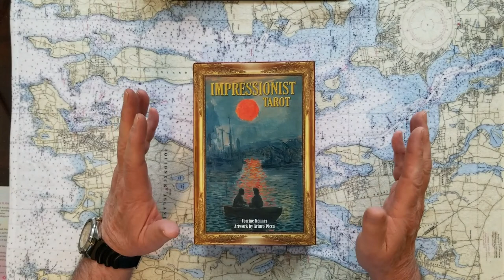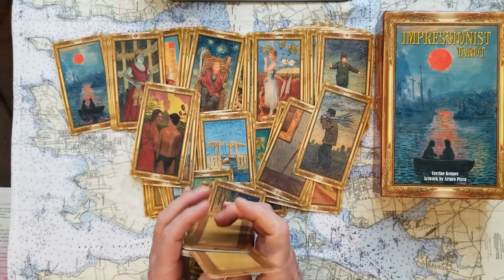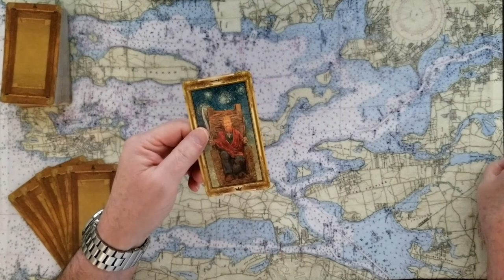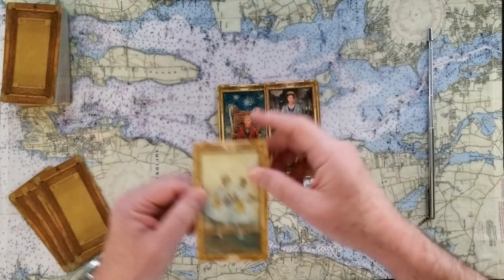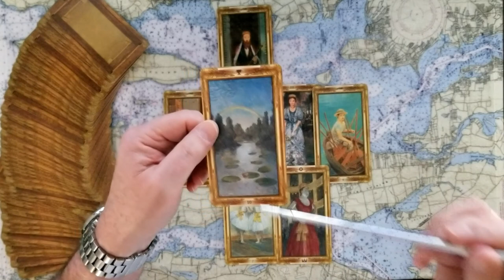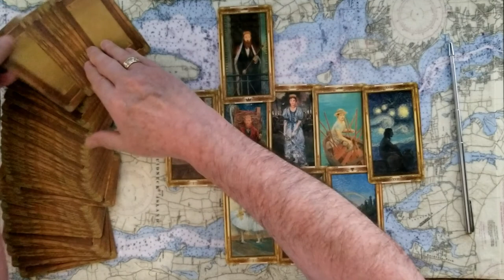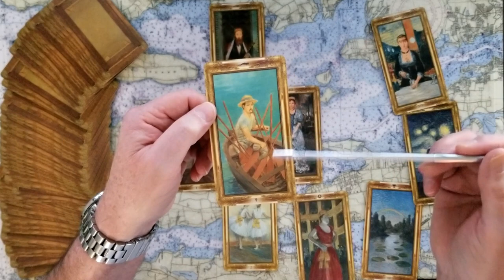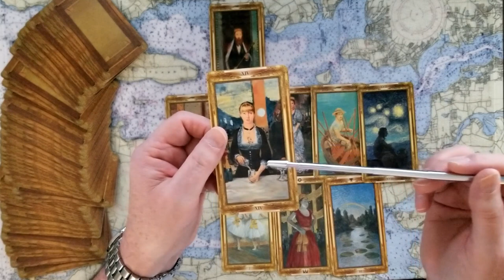Nancy Pelosis January 6th committee revelations The insurrection revealed or not Tarot Card Reading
Will Nancy Pelosis January 6th committee have revelations about the insurrection revealed or not? Tarot Card Reading